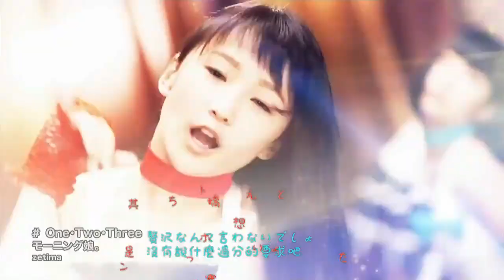モーニング娘。One・Two・Three - Forever Mix (mashup)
モーニング娘。One・Two・Three Forever djchuenremix